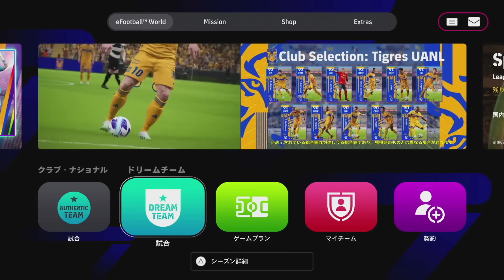絶不調の連敗中にヤケクソで使用率0%の選手を使ったらガチ救世主になりました【eFootball2024】